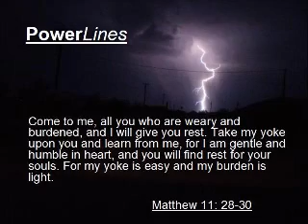April 22nd 2012